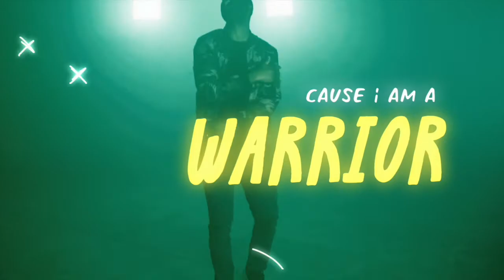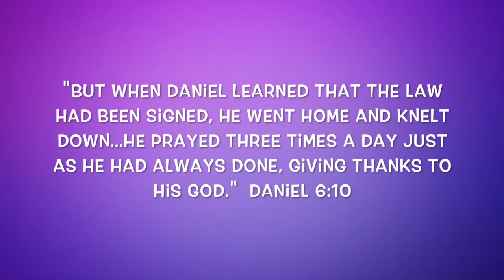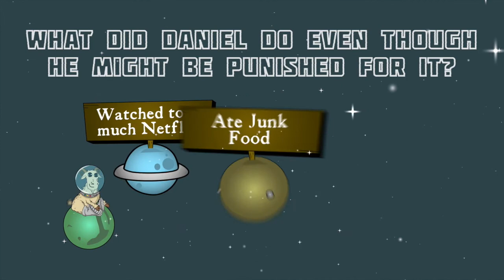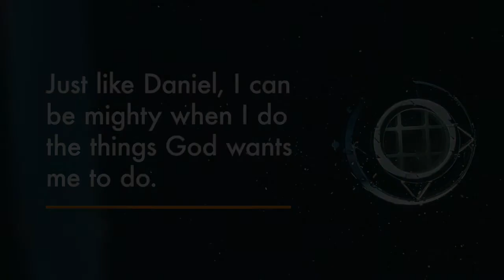Church of God - Moose Jaw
Join us as we dig into the Bible and look into the lives of Noah, David, and many others to discover what it looks like to have daring faith.